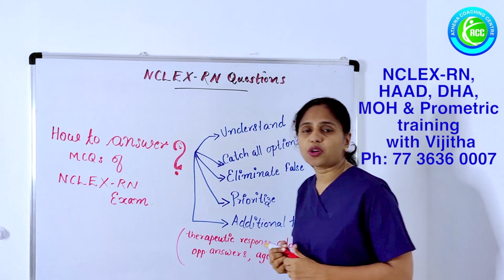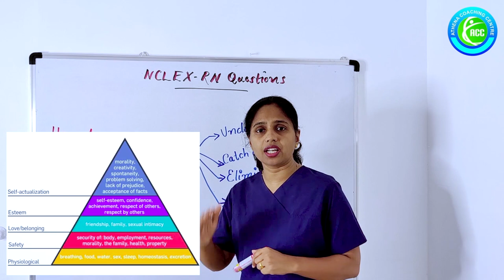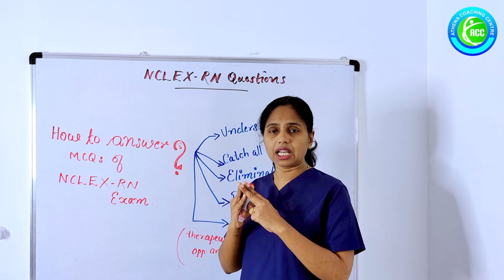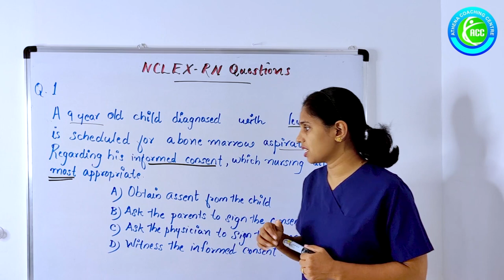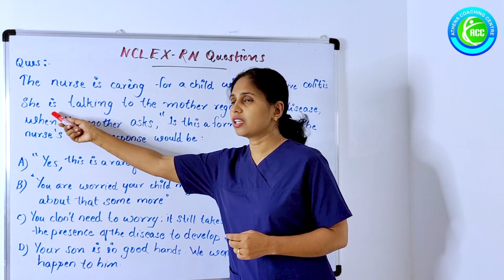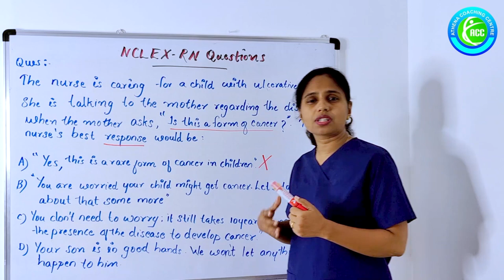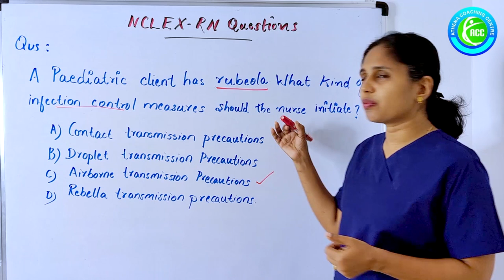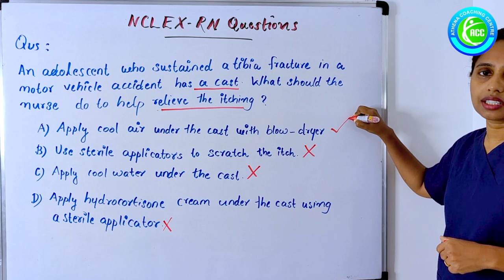Very Important NCLEX-RN questions..Effective way to answer NCLEX -RN MCQ questions.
NCLEX-RN questions .
Simple way to answer NCLEX-RN exam .